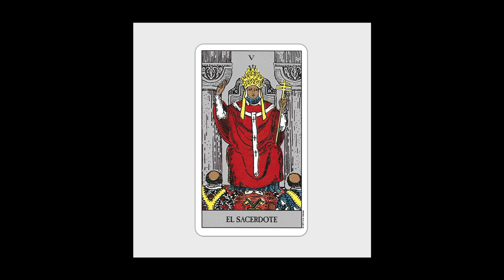Silent Servant - El Mar (Svreca Remix Two) [SEMANTICA]